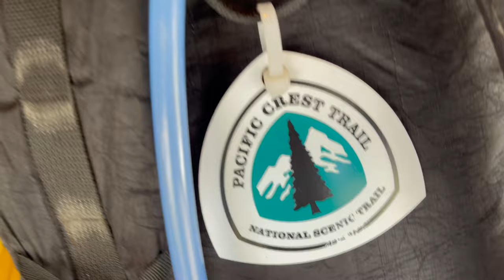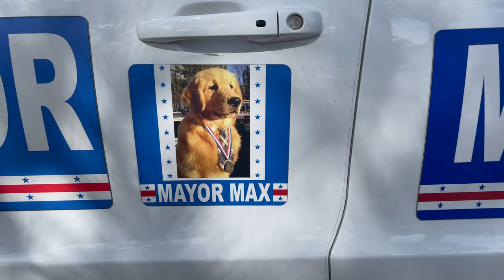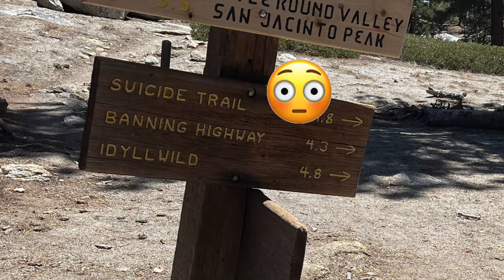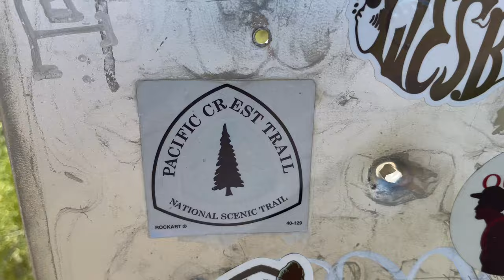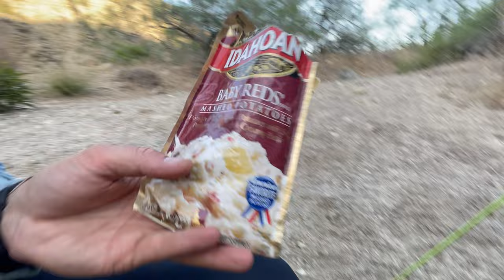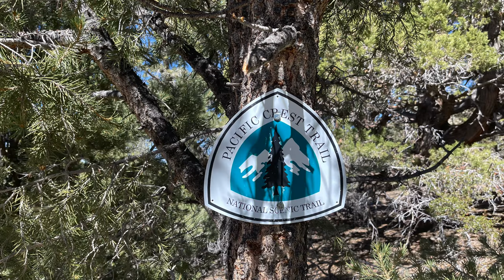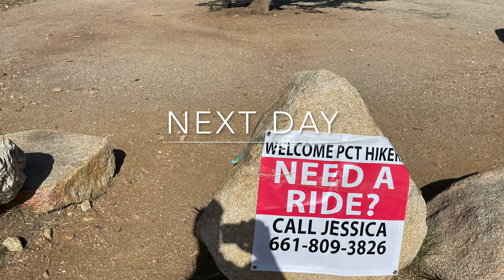Pacific Crest Trail - Part 3 - Idyllwild to Big Bear Lake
Hiking the Pacific Crest National Scenic Trail from Idyllwild to Big Bear Lake